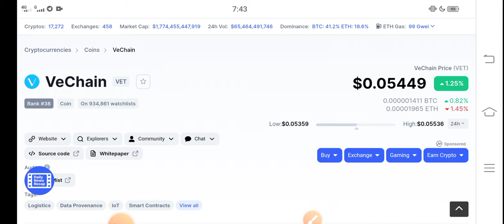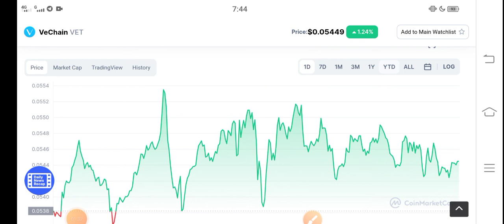Vet CEO Message || Vechain Price prediction Updates! Vechain News Today